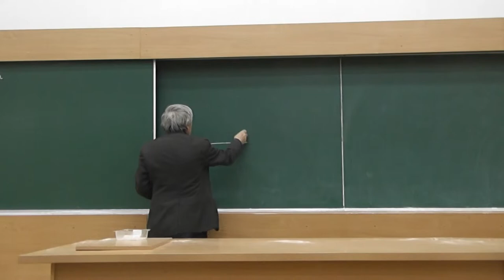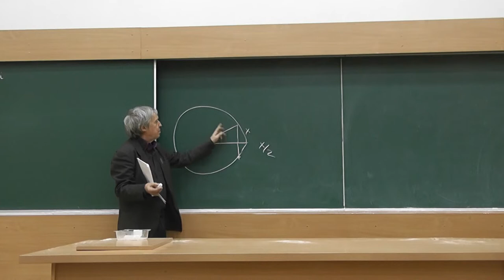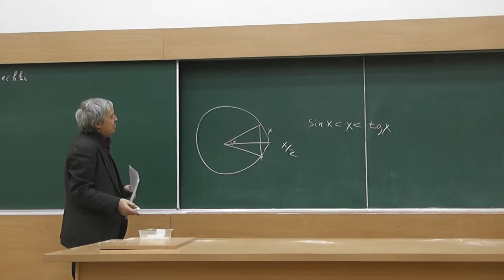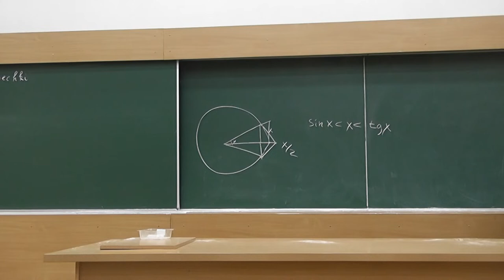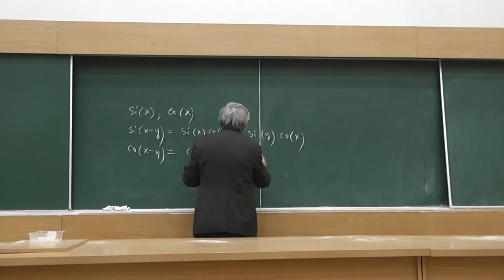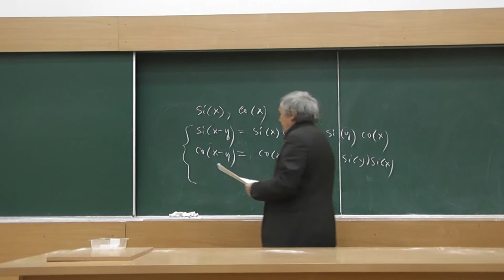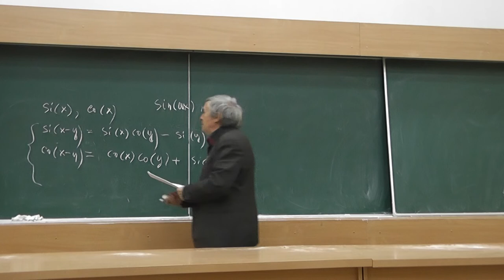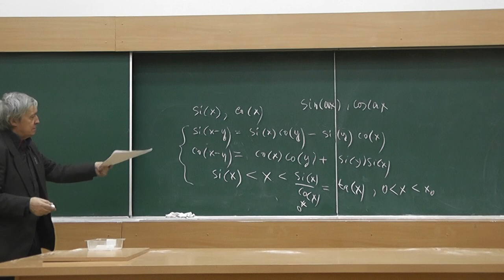1 Негеометрическое определение синуса и косинуса